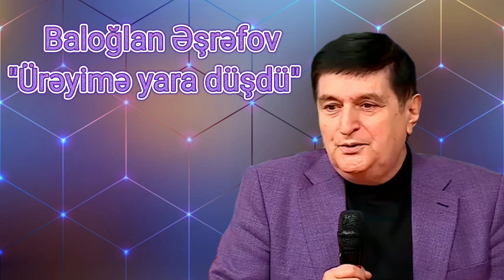Baloğlan Əşrəfov Ürəyimə yara düşdü